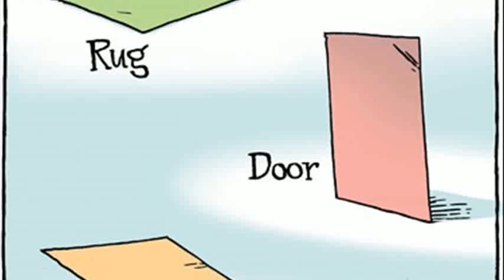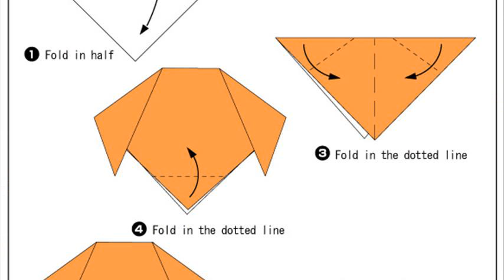origami for beginners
origami for beginners box
origami for beginners easy step by step
origami for beginners step by step
3d origami for beginners
origami for beginners swan